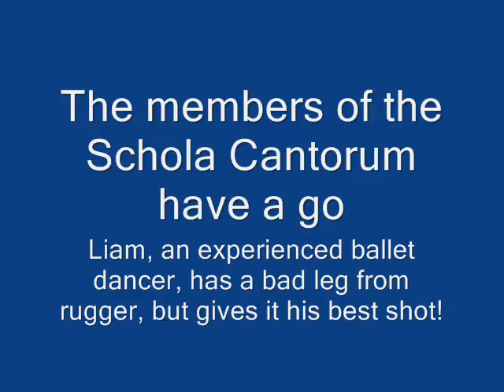Impromptu Hooley for St Patrick's Night (Chavagnes)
Irish jigs and a good, old-fashioned family singalong from Chavagnes on St Patrick's Night.